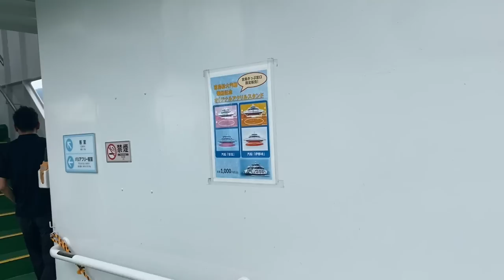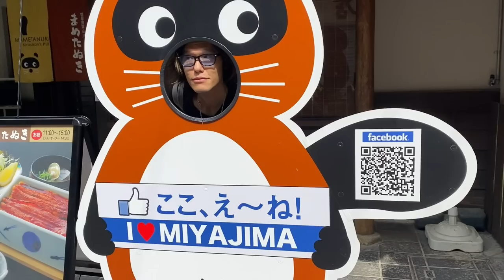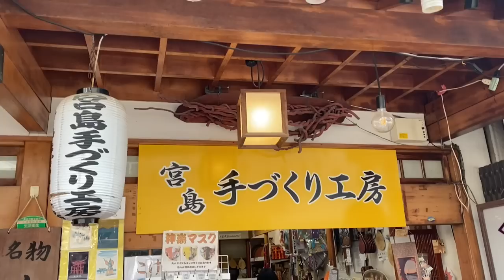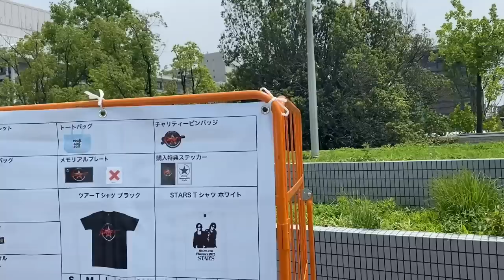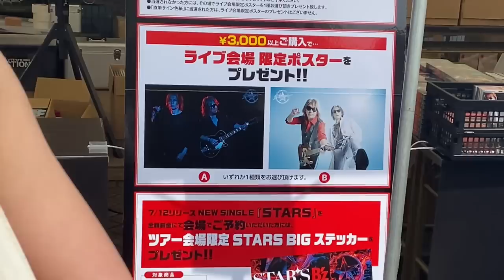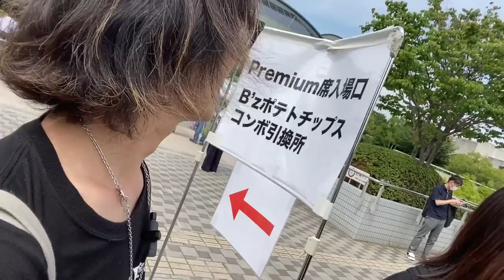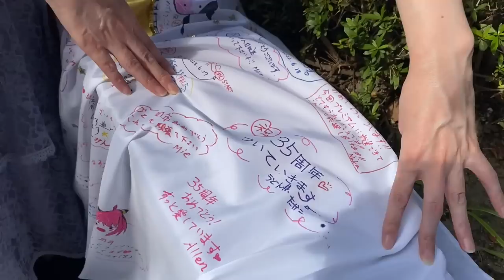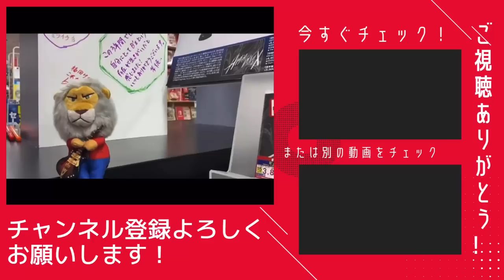B'z Pleasure2023 STARS 声出しOK！久しぶりに本来のライブを体感した！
【セトリネタバレなし】
B'z Pleasure2023STARS 6.25 広島グリーンアリーナ

宮島観光→ライブ会場の様子 #13:54

★2022年12月8日　テレビ大阪「片っ端から喫茶店」【中島ヒロト×B'z喫茶店】B'zファンの聖地と化した喫茶店

☆ ☆2019年10月21日　毎日放送『ちちんぷいぷい』思い出のTシャツアート企画でEPICCAFE　Tシャツ使用して頂きました。

☆2019年6月26日　FM802 OSAKAN HOT100 西ダンシンインザストリートのコーナーにてB'zファンが集うランチが美味しいお店で紹介。

☆2018年11月20日　大阪日日新聞　B'zファンが集うお店として掲載。

☆2018年11月9日　音楽情報サイト「音楽ナタリー」ファンの店特集でB'zファンのお店として掲載。

☆2018年5月24日放送関西テレビ「よーいドン！」B'zファンが集まるハンバーグカフェとして紹介人間国宝に選ばれました。

▪️FRIENDSバスクチーズケーキ＆NEWLOVEテリーヌショコラ＆オリジナルグッズの通販サイトはコチラから↓↓↓↓↓
Lychee オンラインショップGYM

Cafe Lychee
 カフェライチ
 大阪市東住吉区駒川3-27-19

NEW
◇レンタルスペース  pleasure心斎橋